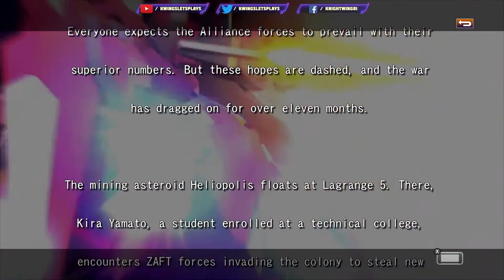SD Gundam G Generation Cross Rays GUNDAM WING Endless Waltz (Switch) English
SD Gundam G Generation Cross Rays Gameplay Nintendo Switch Walkthrough Endless Waltz

0:00 intro
3:00 Silent Orbit
5:35 Story begins
15:10 War Decaled by Child
21:30 Wing Zero OP!
35:10 Zero System
44:35 Cleaning up Space
54:00 Wufei Traitor
57:16 Return to Forever
1:04:00 Earth invaded
1:12:30 Wufei vs Heero
1:15:00 Cutscene cool
1:19:40 Heero Raid Team
1:33:40 Preventer Wind
1:43:54 No More Playing
2:00:45 Space Battle
2:10:00 Go Forth Gundam Team
2:25:00 Heero Super Charged
2:40:00 Gundam Wing Raid
2:55:34 Phoenix Team
3:09:45 Heavy Arms Point Blank
3:15:35 Enemy tries to fight
3:24:45 Cleaning up
3:30:20 Endless Waltz over